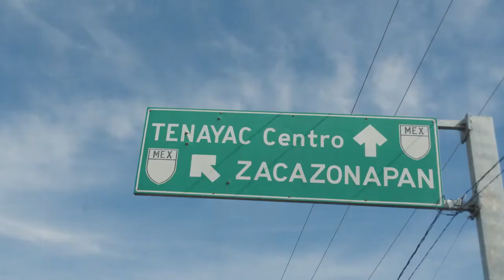Mi lindo Tenayac _ Sensación de Tierra Caliente